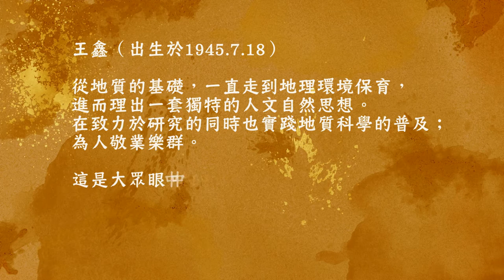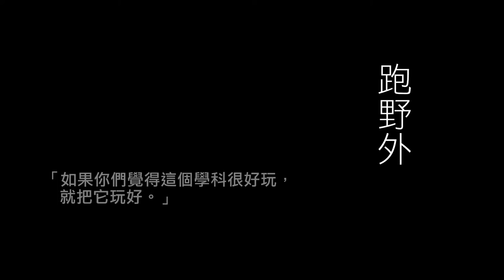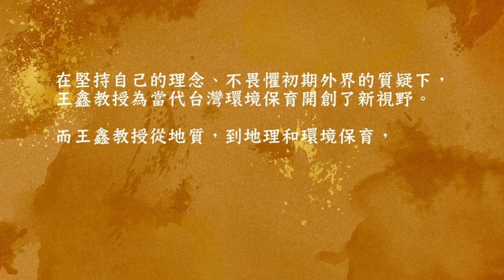【地質名人系列】王鑫 5-1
1. 出生背景
2. 求學背景
3. 出野外